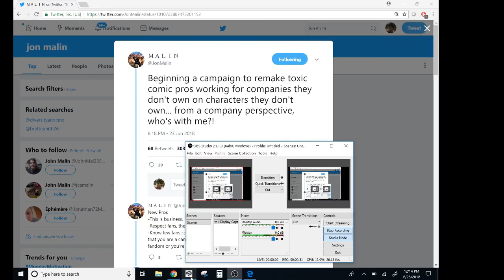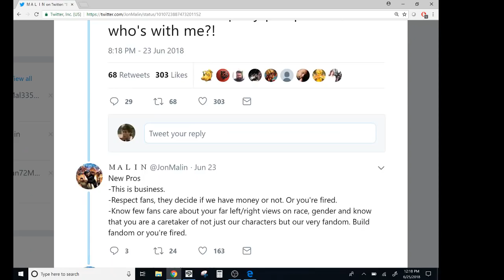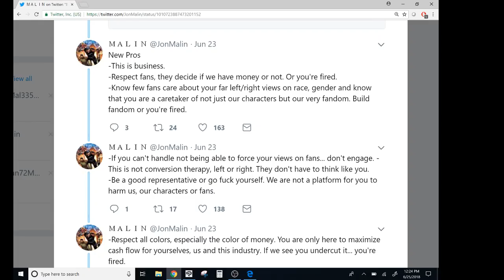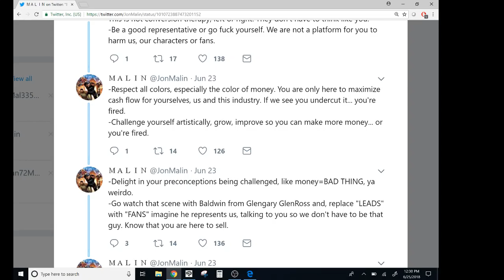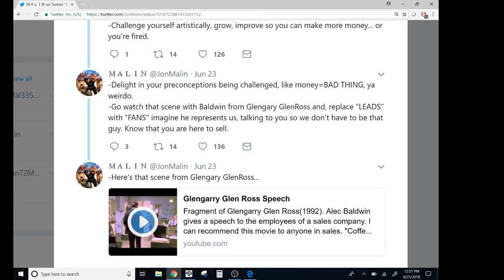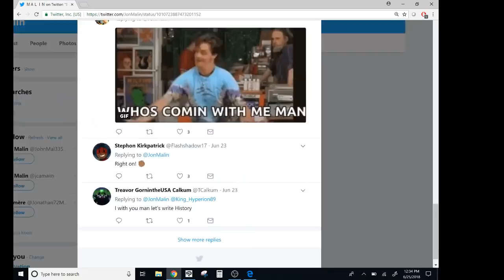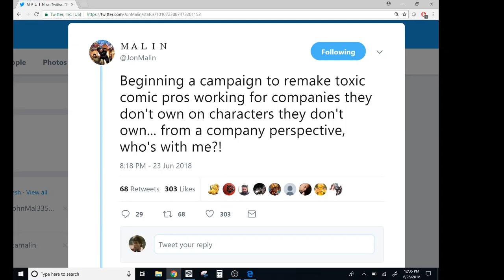JAWBREAKERS Artist Jon Malin Teaches SJW Comic Pros How To SELL Comics By Not Being Toxic To Fans